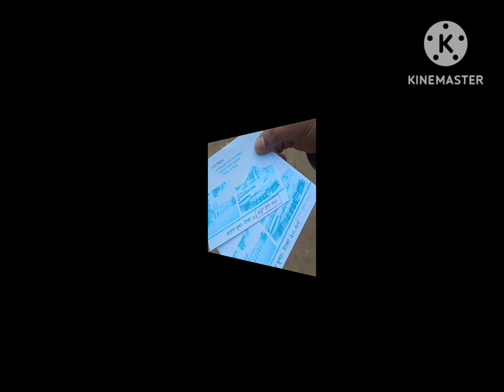মনসামঙ্গলের বেহুলা- লখিন্দরের বাসরঘরগোকুল, মহাস্থানগড়, বগুড়া।